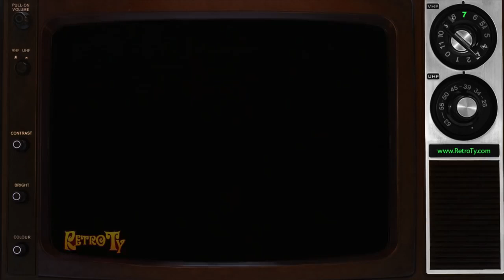Rockin' Hot Cakes (1989)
Ronald is played by Squire Fridell